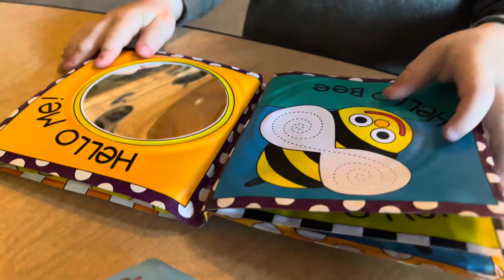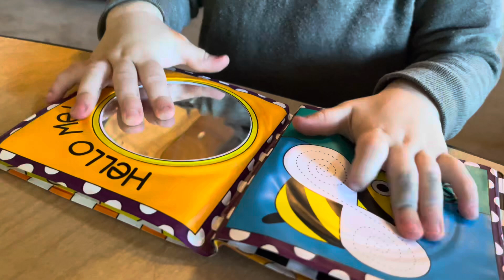22 mos Reading rhyming words